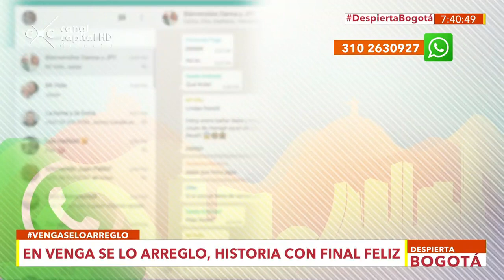Solución Américas con 68 puentes - Venga se lo arreglo